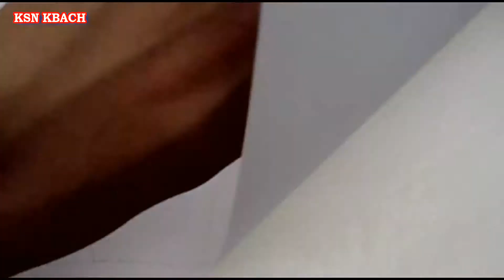How to Draw lotus petal divided as Kbach Angkor With Pencil - Fine Art-Tips.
lotus petal divided as Kbach Angkor
       The process of internal division of the frontal lotus petal and Ficus religiosa leaf shapes is identical, and here we simply describe the process of internal division for the frontal lotus petal shape. One can draw the frontal lotus petal shape using triangular or square guides. In our example, we use a square guide, divided into equal halves [1]. The basic form of the frontal lotus petal shape is drawn by sketching curved lines connecting the lower left and right of the square to its top center [2]. This basic form is then divided into a central and side petals [3], keeping in mind the proportions of the whole in order to divide the form into harmonious thirds. two different words in Khmer are used to describe the division of the basic shape the initial sketched line of the division is called jaik [3], while the expansion of this line into a space is called chaik [4]. The characteristic comma shaped space seen in figure 4 is a defining characteristic of the style of internal division called kbach Angkor. The placement of the initial inserted line of division is very important, since it already determines the overall structure of the final ornament. The smaller internal central petal resulting from this division should mirror the overall shape of the larger lotus petal from which it is cut [4]. The cut should not be so horizontal as to break the flow of the ornament and thus destroy the phay of internal mirroring: figure 5 offers an example of such an improper cut. After the basic form is cut into one central and two side petals, a fourth internal petal or heart is added at the center of the base[6]. This internal heart  again mirrors the overall form, but is only about one quarter of its size. The internal petal can be drawn with a single line or, as in our example, with a double line.
      In order to be able to develop the ornament into completely separate leaves, initial division must  extend in to the heart of the form [7]. Only then can the resulting individual leaves themselves undergo the process of jaik [8] and chaik [9]. in our example, the single side leaves take the bien or snail shape, while the central leaf and the heart take the shape of the frontal lotus petal. To be an appropriate ornament, the degree of internal division must be even throughout.
        Figures 10 and 11 offer examples of various possible internal divisions by Kbach Angkor. On the left of each example, we see the initial cur [ jaik], followed by chaik to produce the final ornament shown on the right of each example. Figure 12 shows a frontal lotus petal shape divided into two separate leaves on each of its sides.